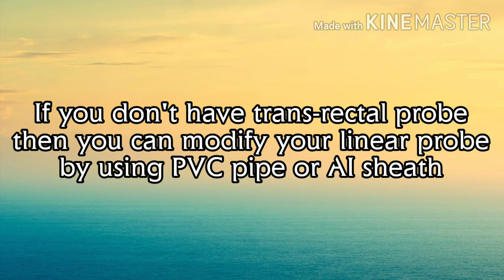Trans-rectal Ultrasonography in Goat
In goat's, pregnancy diagnosis is major aspect to determine whether goat is pregnant or not after breeding or AI. USG is best technique to determine the pregnancy status in all Farm Animals. In this video, you will see how to get better images by trans-rectal USG that is need of Goat Farmer's.